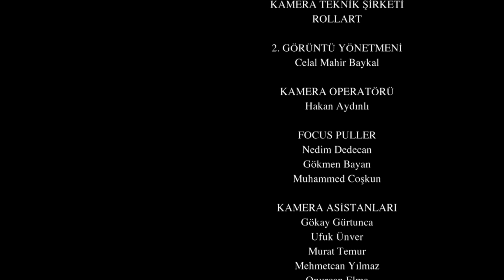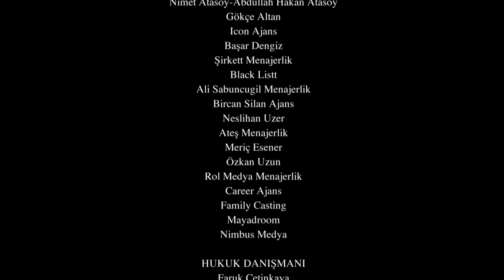Resurrection: Ertuğrul | Episode 219